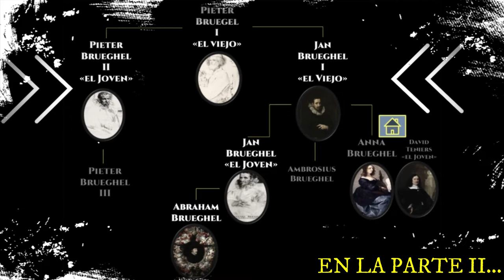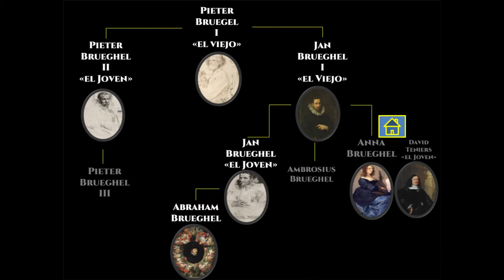Saga Brueghel - Parte III: Jan Brueghel el Joven, Abraham Brueghel y... Una familia de artistas.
Vamos con la entrega de la Saga Brueghel - Parte III. La tercera y cuarta generación se abren paso. Pensaremos también el sistema del arte del momento y cómo se inserta toda la familia Brueghel en la pintura europea.
"Brueghel y Bruegel son sinónimos de familia de artistas. Durante generaciones, estos pintores flamencos han tenido importante presencia en el arte europeo de los siglos XVI y XVII. Algunos, grandes maestros y otros, hábiles comerciantes. Cada uno con sus características, sus objetivos y su forma de encarar el arte.
Lo cierto es que los integrantes y las personalidades se confunden a menudo y esto es aprovechado muchas veces por el mercado del arte. Para poder identificar quién es quién, los invito a recorrer tres capítulos donde repasaremos el árbol genealógico, el problema de los apellidos, los datos claves de estos artistas, su relación con la pintura y el dibujo, con los géneros, con la sociedad y el momento cultural que les tocó vivir.  Cada una de las entradas propone un abordaje diferente de acuerdo a los aspectos relevantes del personaje"